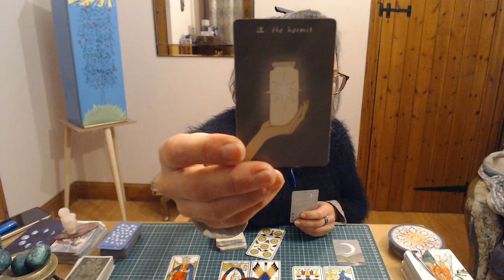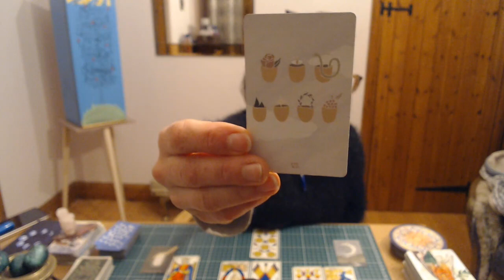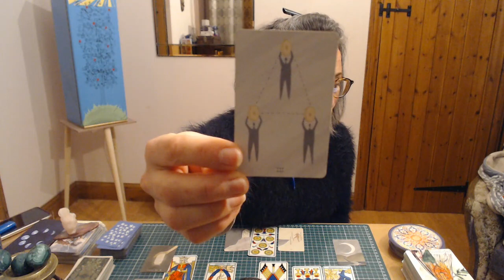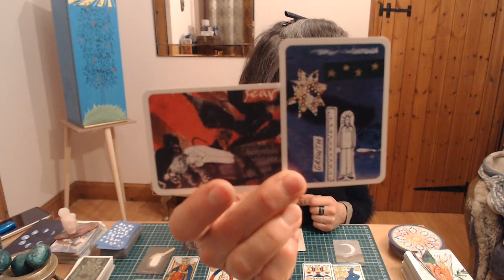TIRAGE LUNDI 30 décembre " vous etes au dessus des envieux"